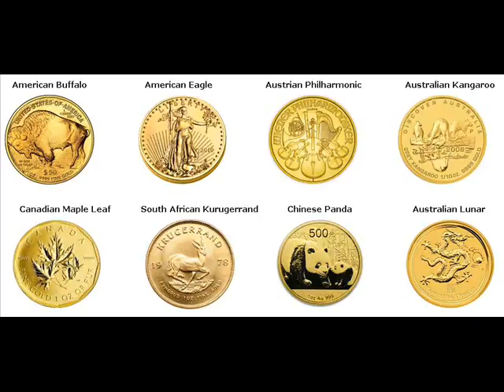Rare Gold Coins For Sale Ironton Lawrence